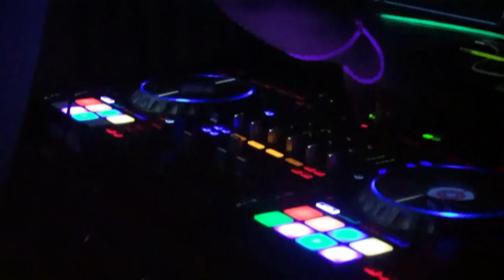MCNAIR - NYE (Official Music Video)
Producer: McNair
Co-Producer: NOVONS
Multimedia Production Company: Antoniosity and Reel Life Media

LABELESS MUSIC GROUP